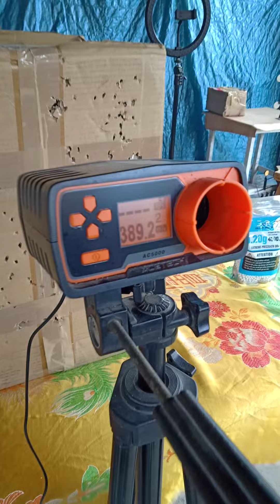LT01 GEN2 COMPLETE SET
ToyOnly 🔫